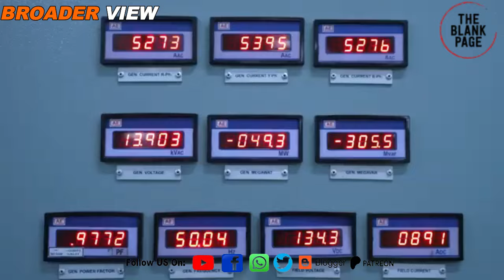Why China will soon replace India in Bhutan's political and economic landscape?